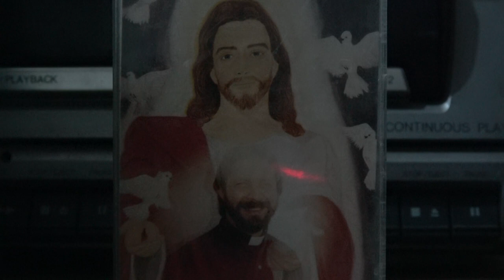FUEGO DEL ESPIRIRU PADRE JORGA CORDOVA 00000